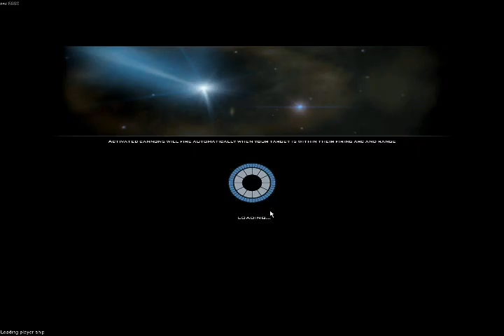Madkiwi Plays Some Battlestar Galactica online.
not bad at all, quite enjoying myself actually.
we play on scorpia as the colonists.
wing name : -AoC- ( ancients of chaos, after the wow guild i belong to)
my name madkiwi.